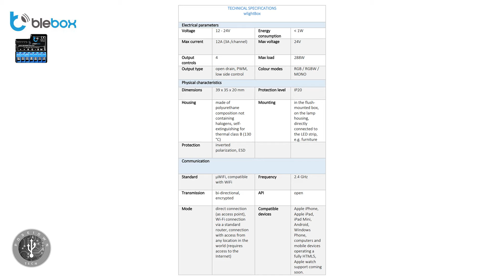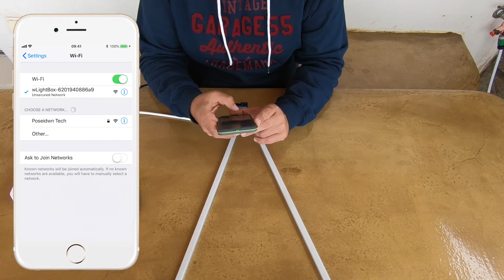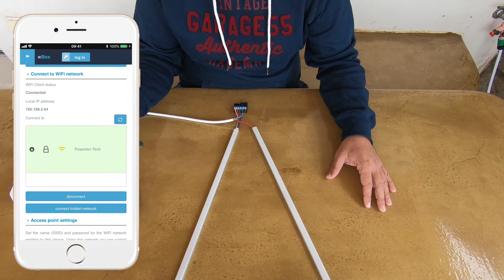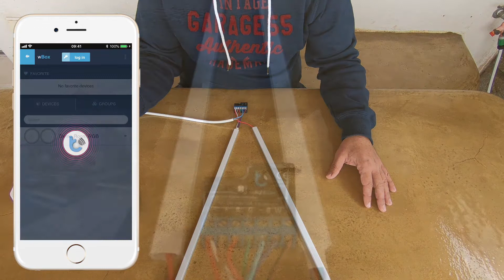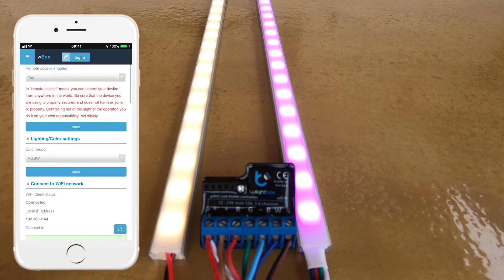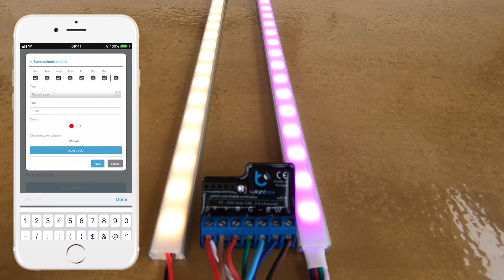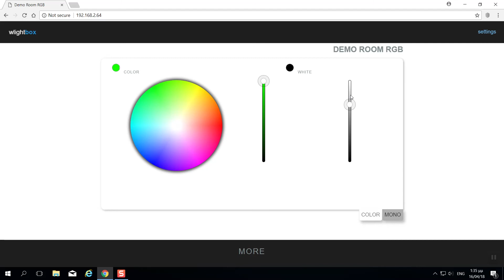WiFi RGBW Controller - How to control RGBW Led Strips from Mobile Phone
In this episode you will find an easy way of controlling RGBW Led Strips using your Mobile Phone! The Wlightbox WiFi controller is the smallest RGBW controller in the world!
It can control an RGBW Led Strip or 1 RGB and 1 White Led Strip or 4 White Led Strips!